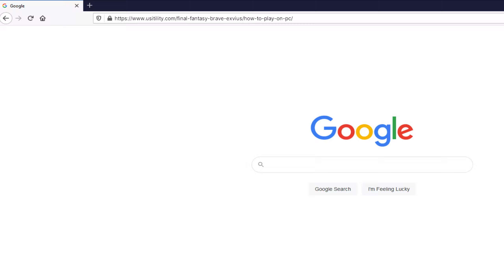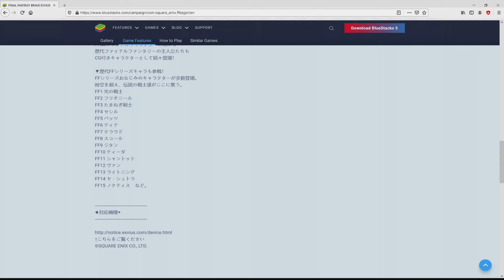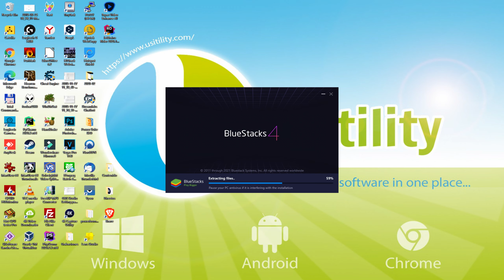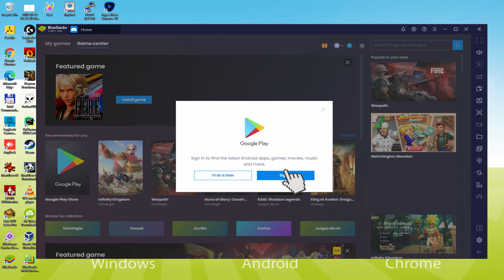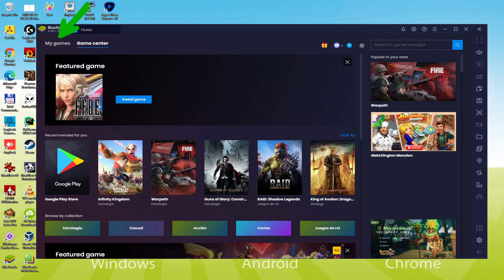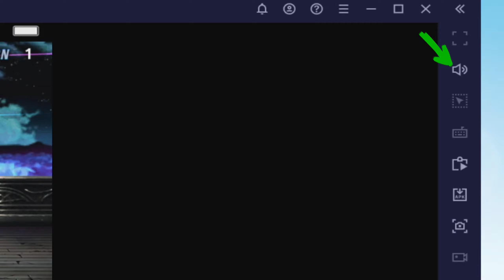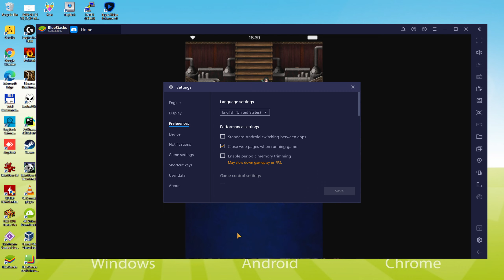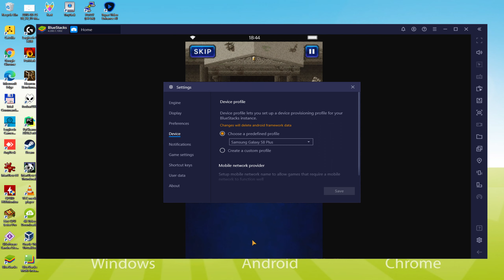🎮 How to PLAY [ Final Fantasy Brave Exvius ] on PC ▶ DOWNLOAD and INSTALL Usitility2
How to play Final Fantasy Brave Exvius on PC Download ▶ Windows 10/7/8

⚠⚠⚠ IMPORTANT ⚠⚠⚠ This method is for playing the free Final Fantasy Brave Exvius game on PC. It will install the official and legal version of Final Fantasy Brave Exvius from the Play Store. If you want to buy any item or object in the game, you will have to pay in the usual way, i.e. using PayPal, Credit/Debit Card, etc.

00:00 Intro
00:22 Go to BlueStacks website
01:04 Download Final Fantasy Brave Exvius on your Windows PC
01:18 Launch the installer of Final Fantasy Brave Exvius
01:31 Customize installation and change the install directory
01:53 Install Final Fantasy Brave Exvius on your PC
02:47 How to launch BlueStacks from the Windows desktop
03:13 Sign in on Google Play
03:56 Accept Google Terms of Service
04:03 Create a backup on Google Drive of your emulated device
04:13 Go to the BlueStacks desktop
04:22 Install Final Fantasy Brave Exvius on the BlueStacks emulator
04:56 Launch Final Fantasy Brave Exvius directly from BlueStacks
05:10 How to adjust the volume of Final Fantasy Brave Exvius
05:28 How to maximize the emulator screen
05:36 How to play at full screen
05:51 Customize BlueStacks keyboard options
06:10 How to change the game and emulator language
06:38 Receiving Email of new device connected to your Google account
07:13 Goodbye and greetings

Here are the instructions:

2) Click on Download Final Fantasy Brave Exvius on PC
3) Run the installer downloaded
4) Accept the Windows permissions to run the installer
5) Click on "Install Now".
6) Login to Google Play
7) If the game installation does not launch automatically, click on the Final Fantasy Brave Exvius icon on the BlueStacks desktop
8) Click the "Skip" button in the "Complete Account Setup" window
9) Click on the "Install" button
10) Click on "Open" and enjoy the Final Fantasy Brave Exvius on your PC

The story, the characters, the world, everything is original!
It is a fusion of "character CG" and "old-fashioned dot picture" familiar from Final Fantasy series.
Final Fantasy series is a fusion of "character CG" and "old-fashioned dot pictures".
Final Fantasy...

If you want to download Final Fantasy Brave Exvius on PC it's very easy. Click on the above link, and follow the video instructions. BlueStacks, the Android emulator, will be installed on your PC so you can play easily on your Computer.

Final Fantasy Brave Exvius is a mobile game, but you can download and play it on PC in a few minutes.